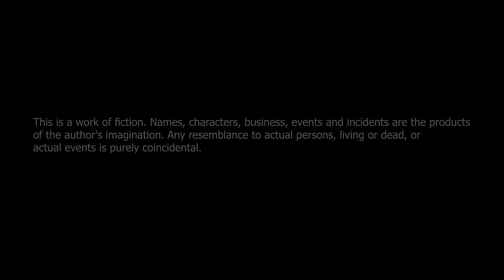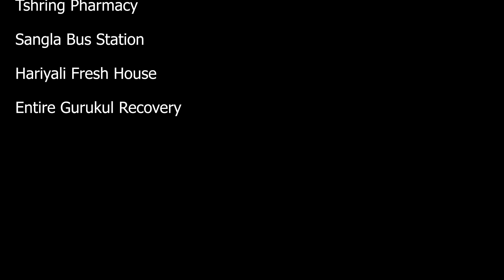Krishna Giri's- Handinchu Dau Ft- Sonam LamaX Bijay DongX Nabin kc X Sajan X Sanjay X Tri tha X Rila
Audio credit:
Vocal :krishna giri
Lycris:krishna giri
Arrange:urgen dong
Recorded:biurn studio

 Video Credits
Cast: sonam lama,bijay dong,nabin  kc,sajan tamang ,sanjay spakota,tri tha gutam, rila  sherpa
Camera/Edit/Color: Bibek Lama
MUA: Debita Magar
First Assit: Sagun Shrestha
Special Thanks
ekendra  limbu,sanich  ratna bajrachary ,saroj giri,Prabin baniya,baniyatar  yuva samaj club,tshring pharmacy ,sangla bus station,hariyali fresh house,entire gurukul recovery

.Accounts.
Parwati's studio present all kind of work such as VFX | Movie Editing | Weddings| Photography | Videography | Short movie works